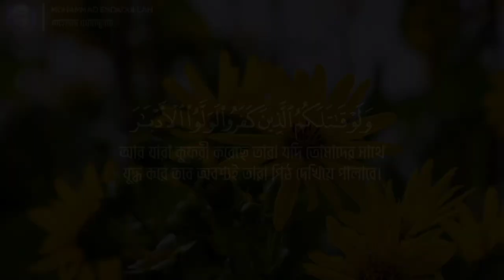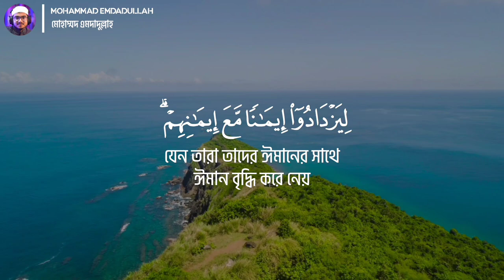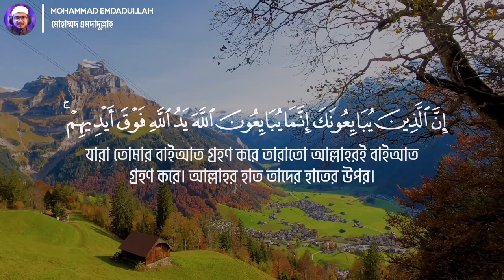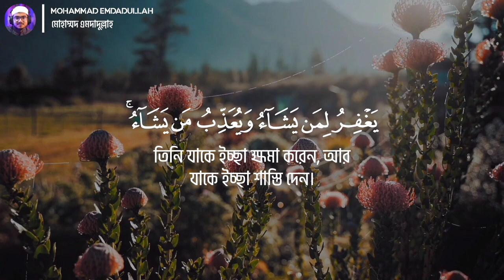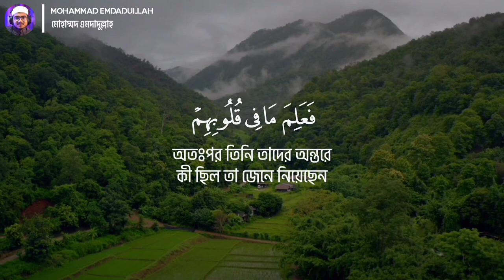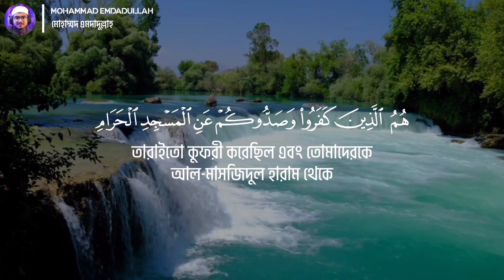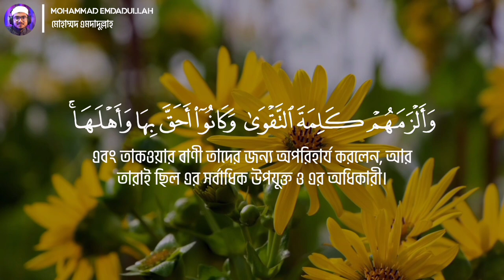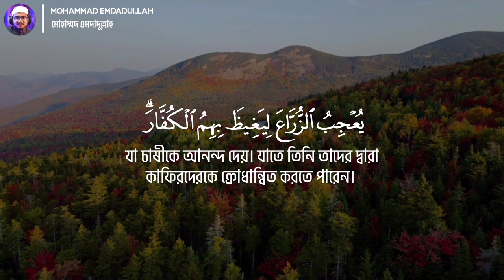Soothing Quran Recitation By Hafez Mohammad Emdadullah | Surah Al Fath